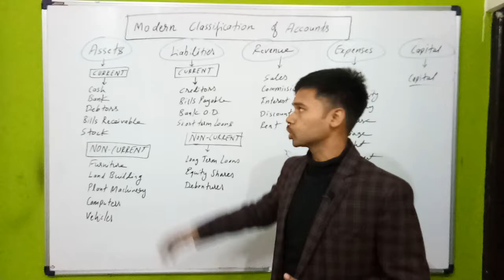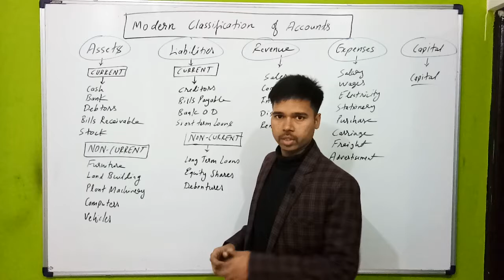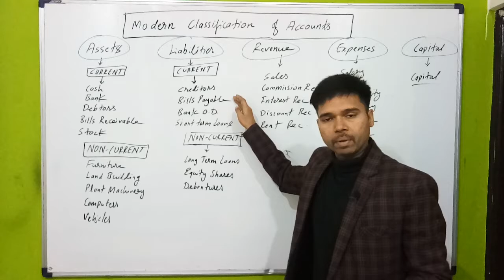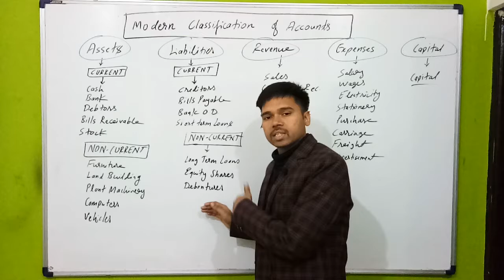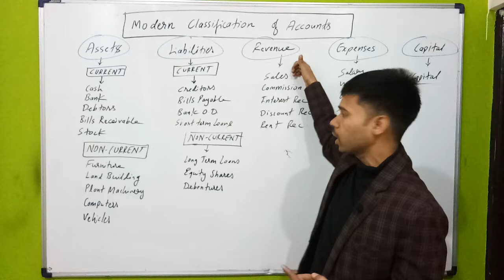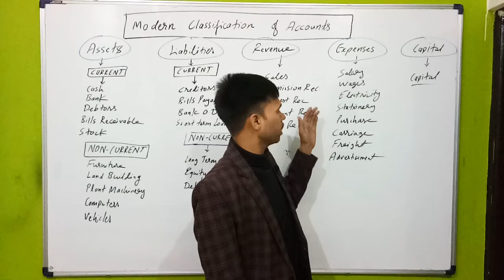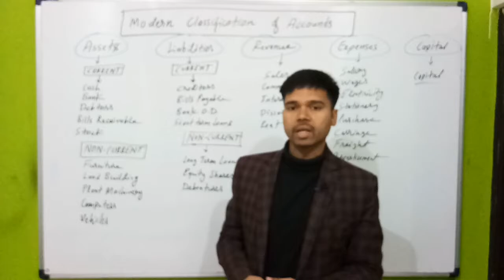#8 Class 11 / Accountancy / Modern classification of accounts